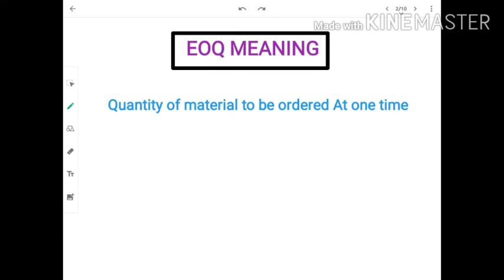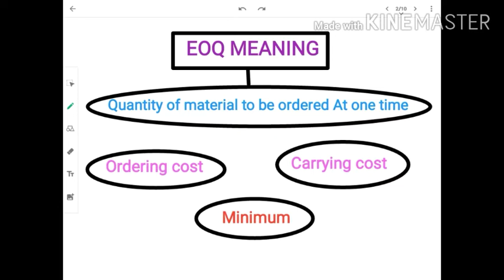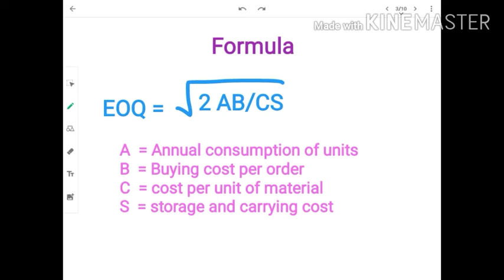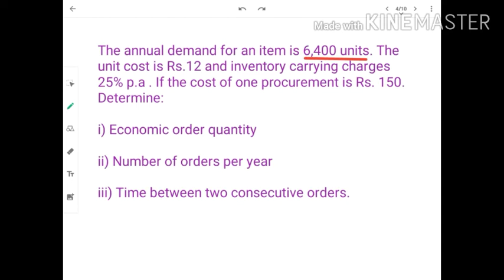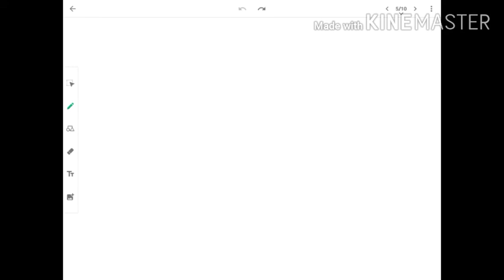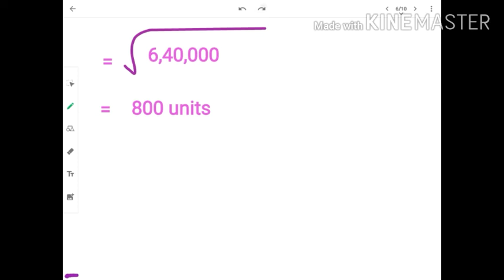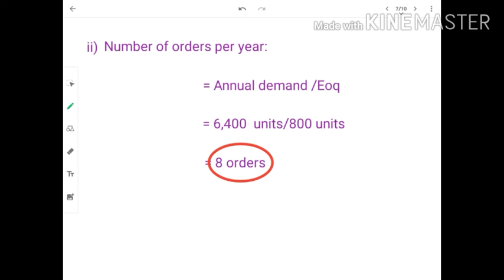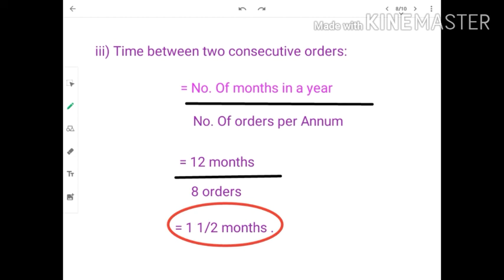Cost Accounting# Economic order quantity#(in Tamil) By Dr.J.Prema